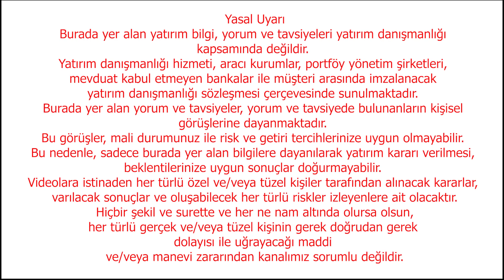Homeopatide Akut Tedavi Ve Koronik Tedavi Nedir Tedavi Süreleri Ne Kadar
Sonsöz yazarı Ebru Güngör sordu, Homeopati Uzmanı Demet Ahmetvakıfoğlu yanıtladı.